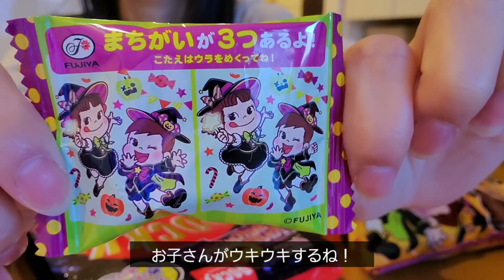【vlog】OLの給料日はぼっちでお菓子パーティー | ネイルケア | ハンバーグ作り(大失敗)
給料日だったので、家でぼっちでお菓子を食べまくりました。
ハンバーグを焼くのを失敗しました。
少し心が折れました。
でも案外悪くない一日でした。＾ω＾♡

コラボ等、ご連絡はこちらまで。